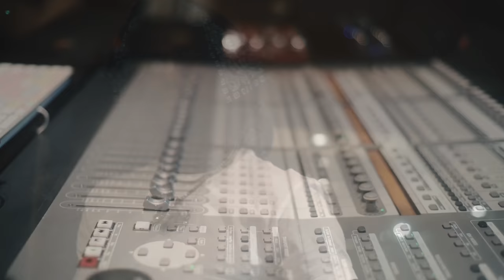Moonwalking - Dave East - Throwback Thursday Studio Session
While on the P2 tour we hit up another studio and created another gem. Untitled but it was shot in Seattle so that was the name I went with. East captioned it Moonwalking on his IG post. Shot & edited by me.